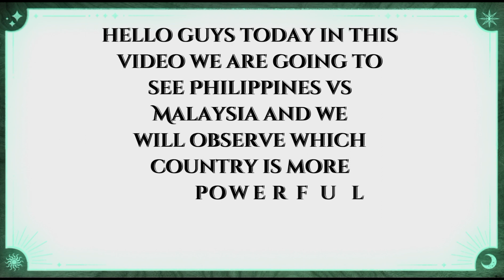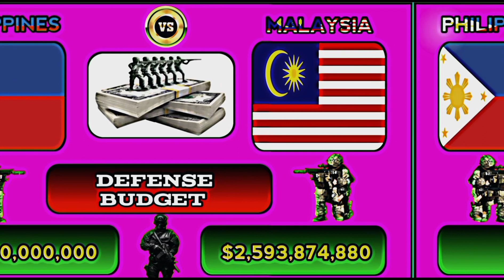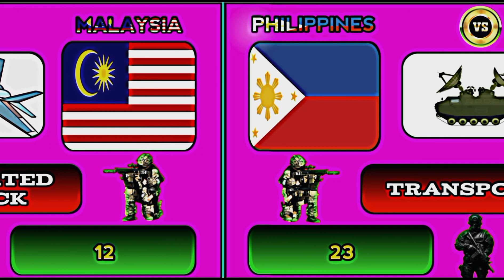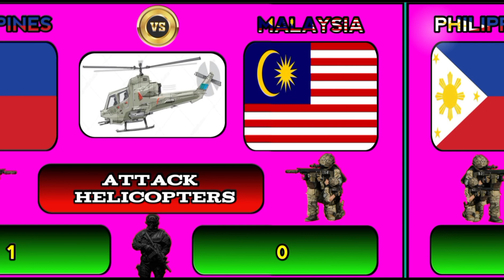Philippines vs Malaysia military strength comparison 2023❓| Philippines vs Malaysia Pure Comparison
About this video:- Philippines vs Malaysia military strength comparison 2023❓| Philippines vs Malaysia Pure Comparison

Your Questions

Philippines vs Malaysia military strength comparison 2023
Philippines vs Malaysia Pure Comparison
Malaysia vs Philippines Comparison
Malaysia vs Philippines
Philippines vs Malaysia Military Strength Comparison
Military strength of Philippines 2023
Military strength of Malaysia 2023